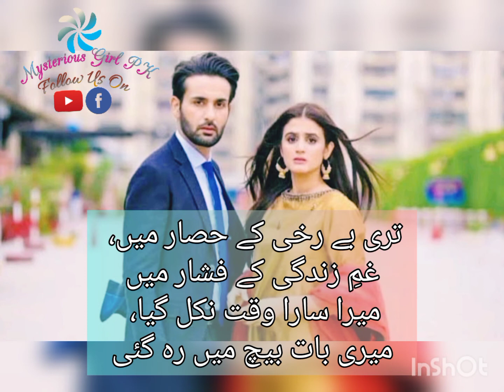Meri Baat Beech Main Reh Gai|Shayari|Ghazal|Poetry|Amjad Islam Poetry|Best Poetry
Teri Ird Gird Shor Tha Meri Baat Beech Main Reh Gai 🌺
 Golden words
romantic poetry
romantic shayari
romantic ghazal
romantic status
sad status
ghazal
jagjit singhs ghazal
romantic status
ertugrul ghazi urdu,
ertugrul ghazi,
turkish drama
deep lines pooetry
deep lines
deep thoughts
urdu shayari
whatsapp video status